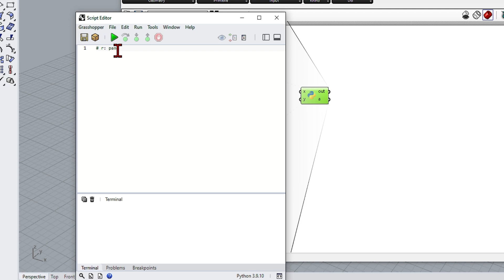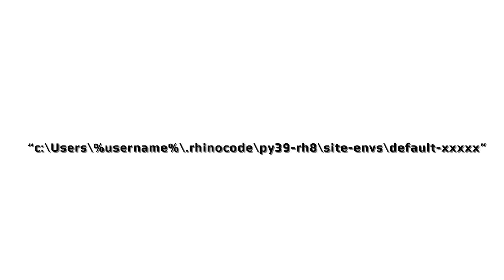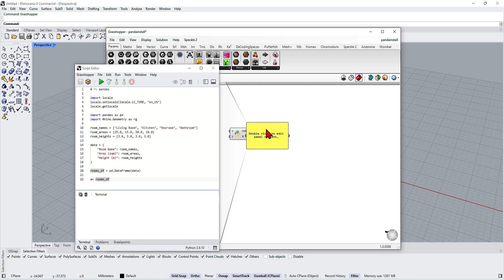Rhino 8 and CPython: How to install Python libraries and fix errors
In this short video I want to show you how to fix a common problem when trying to install the pandas library in rhino 8’s new script editor.

00:00 Intro
00:09 How to Install Python libraries
01:10 Fix Locale error for Pandas install
02:25 Pandas library test